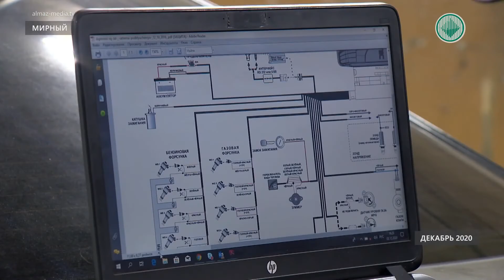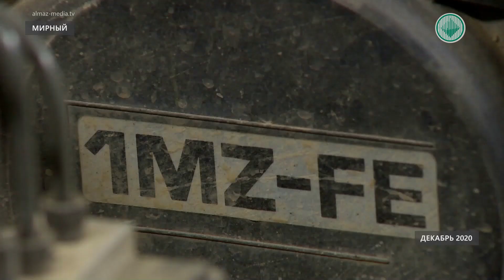«Алмаздортранс» готовится к аккредитации центра установки ГБО на транспорт